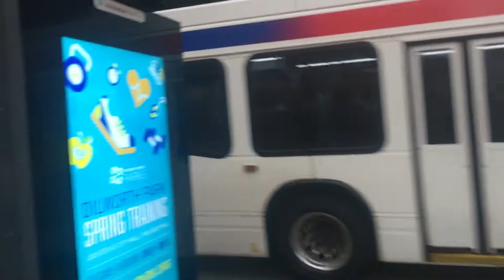SEPTA Nova x2 @ Market and 8th street.